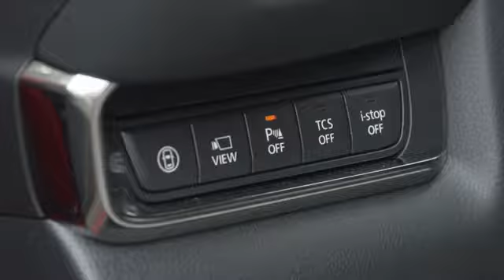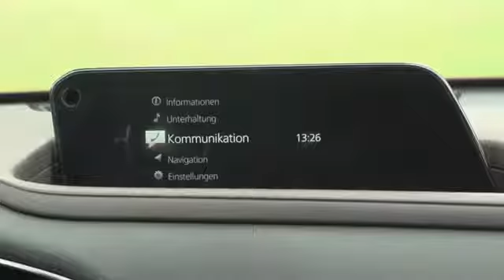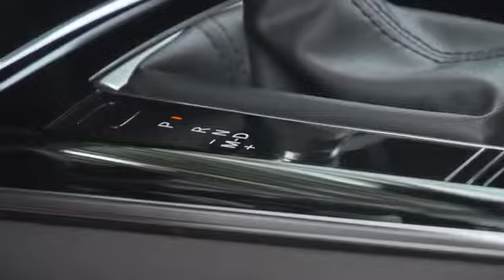2020 Mazda CX-30 - Interior Design, Space & Features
2020 Mazda CX-30 - Interior Design, Space & Features